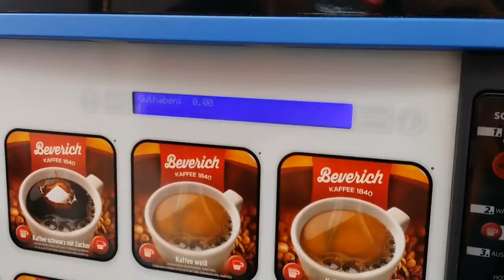Playing Around with a German Coffee Machine! Heisse Tasse (Berlin, Germany)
Just playing around with a german coffee machine! The usual!

Video Title: Playing Around with a German Coffee Machine! Heisse Tasse (Berlin, Germany)

-- GinkoSolutions.com